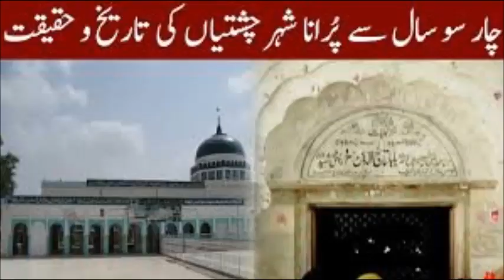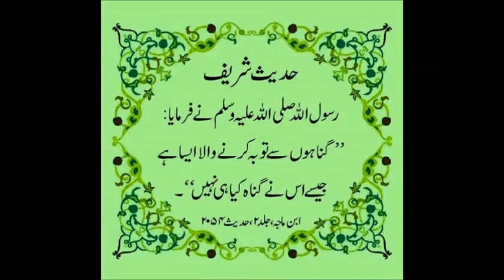Chishtian Locust Tuddy Dul Ka Hamla Dr Ashraf Sahibzada